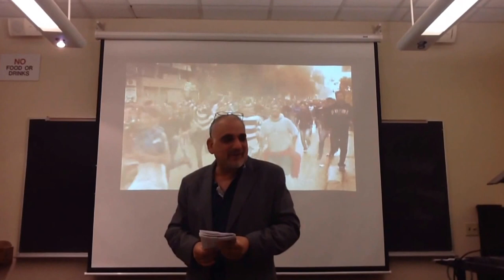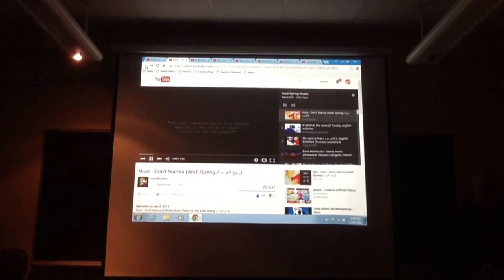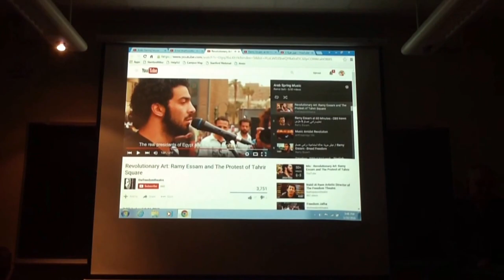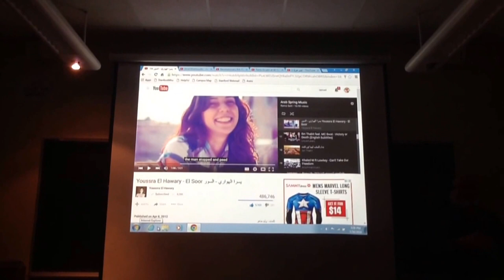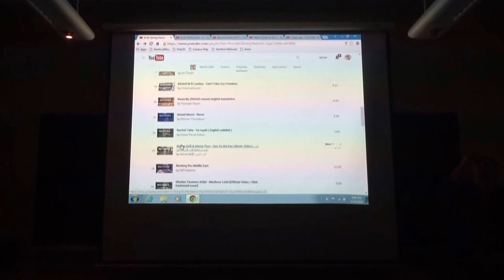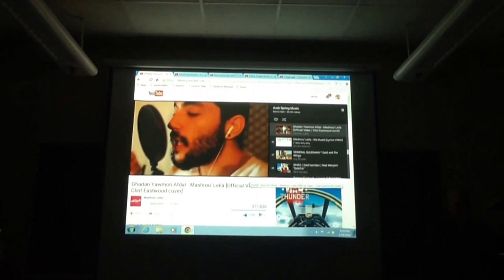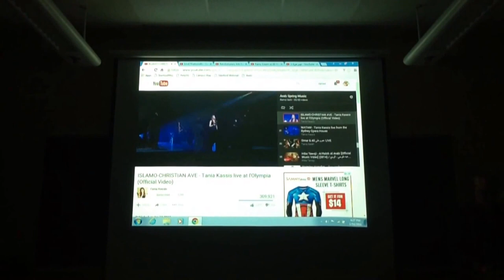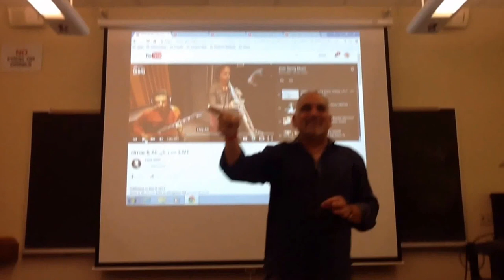Ramzi Salti Lecture on Arab Spring Music 2016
Dr. Ramzi Salti's talk about the Music of the Arab Spring at the 20th annual "Listen to the Silence" Conference at Stanford University on January 16, 2016.

This year’s conference embodied these three objectives: to look into the past, and learn from the struggles and triumphs of the earlier generations; to look into the mirror, and see both how we and society appear in the present; and finally, to look into the future, and understand what our role is in strengthening various communities.